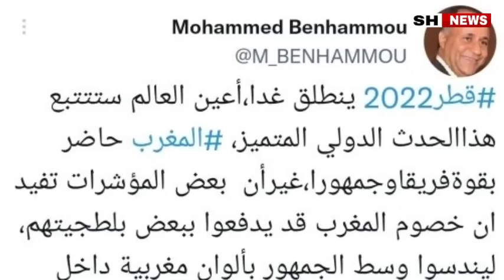عاجل قطر تصدر أم قوي بعد تداول أخبار وجود مندسين في وسط الجمهور المغربي للاساءة للمغرب في المونديال